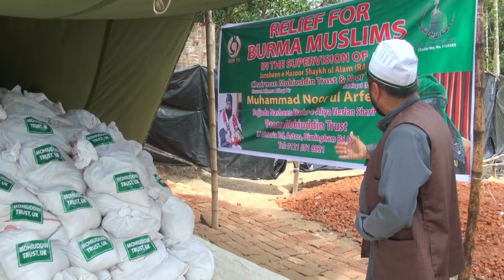ALAUDDIN SIDDIQUI TRUST UK IN BANGLADESH FOR ROHANGIAN MUSLIMS 30/9/17 p 58